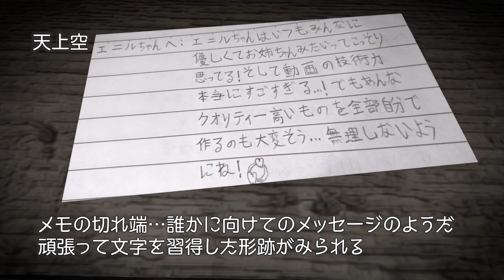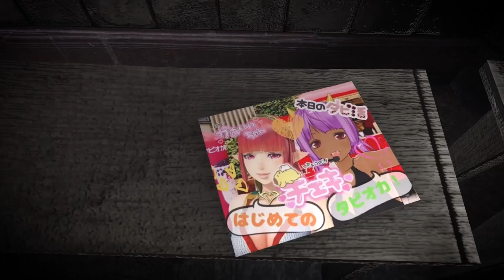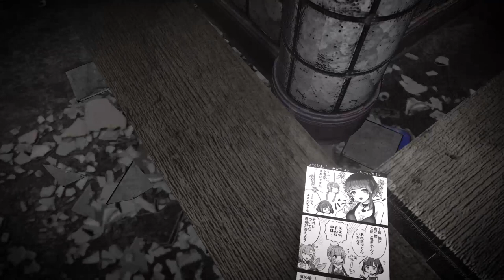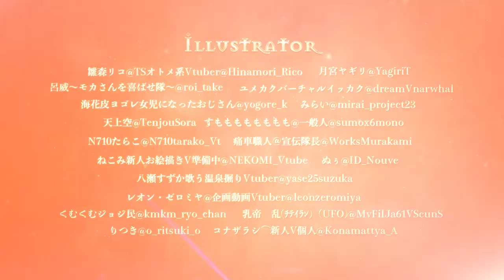【怖い話】きさらぎ病棟 絵画展【FA紹介動画】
きさらぎ病棟…あなたも迷いこんでしまわないように気を付けてください。

10/31日に間に合わなかった企画がこうなりました笑

≪💞イラストレーターの皆様(敬称略)💞≫
雛森リコ@TSオトメ系Vtuber

ゆっくり更新ですが頑張って更新していきますのでよろしくお願いします♡

不定期に思うことを書き綴っていきます♡

余裕のある方や、特典に興味ある方どうぞよろしくお願いします♡

💞FANBOX
★★★★★　ぴっぴ(@pippi_1980)
★★★★★　ヤクモ@猫Vtuber(@yakumo0216)
★★★★　　ナイン(@rabbit9_char)
★★★　　　みいちゃん(@hakomiyabi89)
★★★　　　カトレアの勝利者(@GoodbyHome)

💞note
★★★★★ｘ7　ぴっぴ(@pippi_1980)

【Special Thanks】
いいね、RT、とっても励みになってます！いつもありがとうございます♡(*´▽｀*)